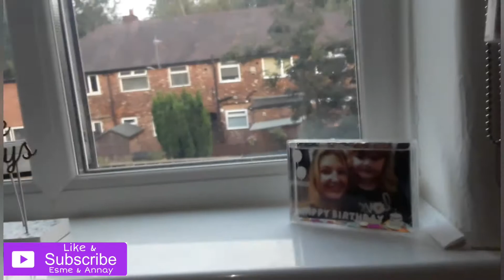Esme & Annay get new bedrooms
Esme and Annay have been sharing a room but both decided they wanted there own to play , Esme wanted her own space as she's getting a little older now. They loved it xx